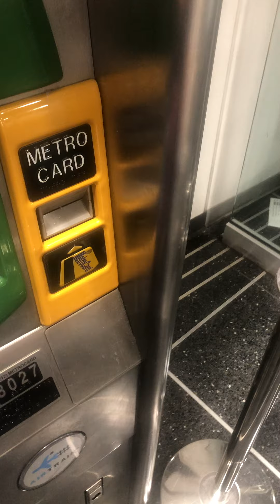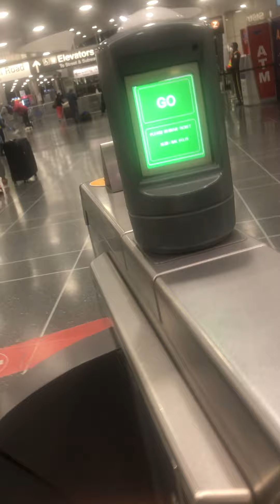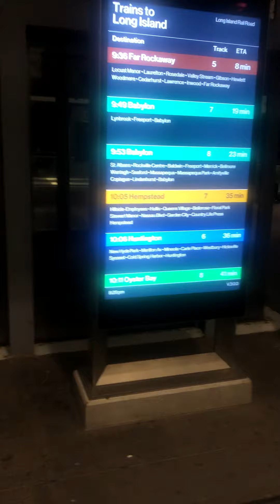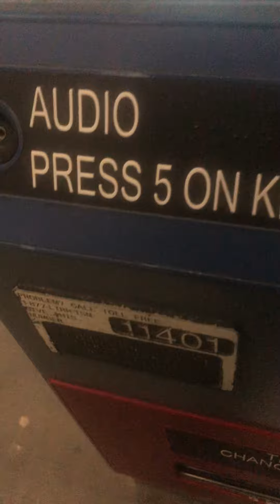AIRTRAIN JFK JAMAICA LOOP.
Description will be added later.